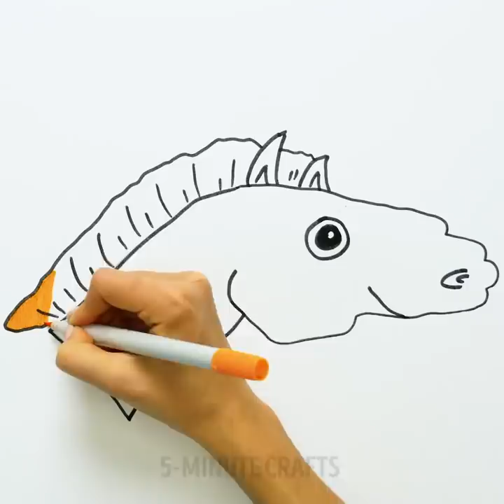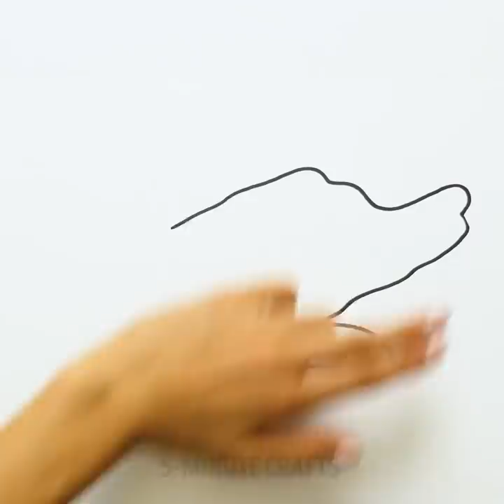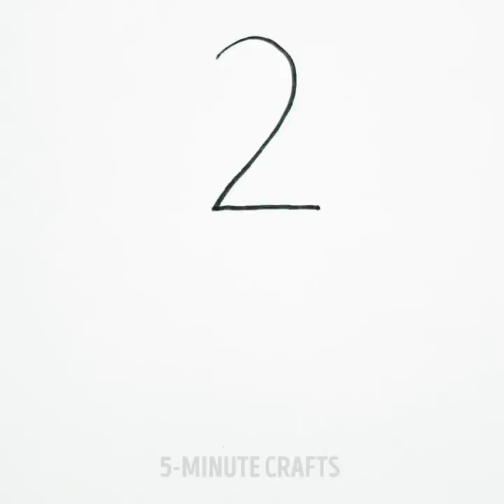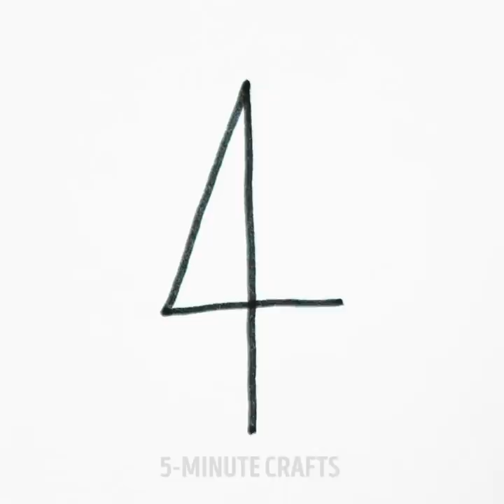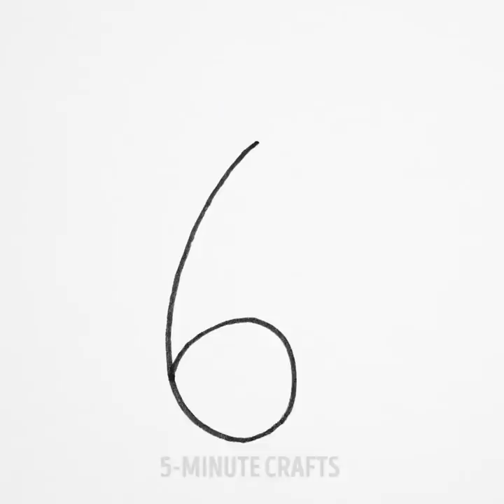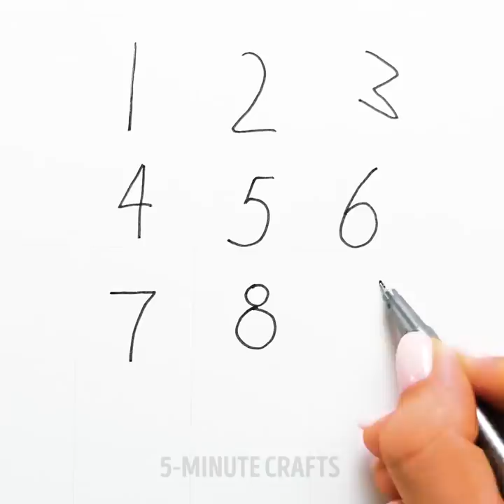30 FUN DRAWING IDEAS || 5-Minute Recipes to Draw Using Shapes And Numbers!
CREATIVE PALM ART FOR BEGINNERS
Upgrade your drawing skills! Here you'll find awesome palm art ideas and drawing using shapes and numbers you can easily repeat.

TIMESTAMPS:
00:17 Palm art
01:32 Easy way to draw a dog
03:15 Funny drawing ideas
04:20 How to draw a giraffe
06:40 Cute drawings
08:16 Crocodile drawing
10:15 Amazing palm drawings
12:01 Drawing using shapes and numbers